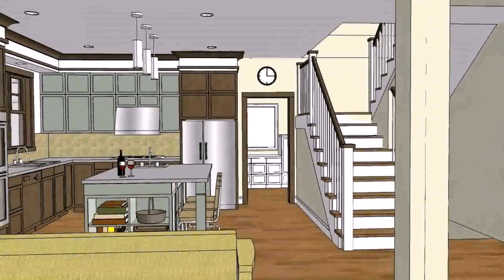Floor Plan Duplex House Philippines (see description)